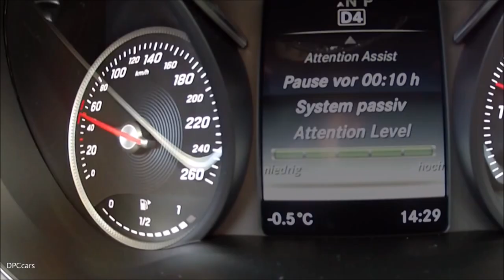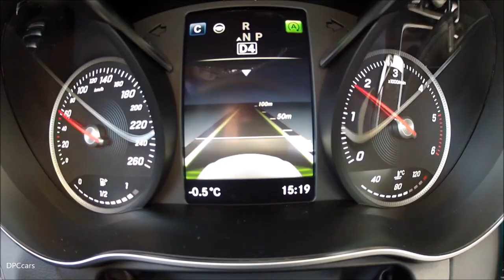Michael Schumacher Testing Mercedes C-Class Before His Skiing Accident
On 29 December 2013, Schumacher was skiing with his 14-year-old son Mick, descending the Combe de Saulire below the Dent de Burgin above Méribel in the French Alps. While crossing an unsecured off-piste area between Piste Chamois and Piste Mauduit, he fell and hit his head on a rock, sustaining a serious head injury despite wearing a ski helmet. According to his physicians, he would most likely have died if he had not been wearing a helmet.

Schumacher was put into a medically induced coma because of traumatic brain injury; his doctors reported on 7 March 2014 that his condition was stable. On 4 April 2014, Schumacher's agent reported that he was showing "moments of consciousness" as he was gradually withdrawn from the medically induced coma, adding to reports by relatives of "small encouraging signs" over the preceding month.[214] In mid-June he was moved from intensive care into a rehabilitation ward. By 16 June 2014, Schumacher had regained consciousness and left Grenoble Hospital for further rehabilitation at the University Hospital (CHUV) in Lausanne, Switzerland. On 9 September 2014, Schumacher left CHUV and was brought back to his home for further rehabilitation. In November 2014, it was reported that Schumacher was "paralysed and in a wheelchair"; he "cannot speak and has memory problems". In a video interview released in May 2015, Schumacher's manager Sabine Kehm said that his condition is slowly improving "considering the severeness of the injury he had".